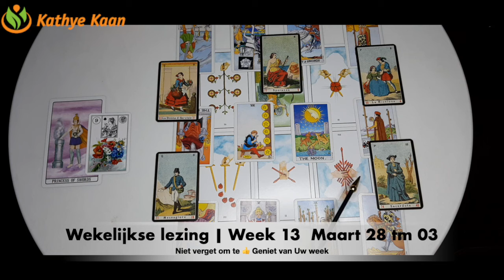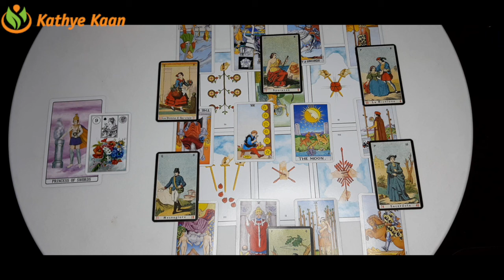MAAGD Wekelijkse Tarot Voorspelling Horoscoop Lezing💝 Week 13🙏 Maart 28 💌 03🌟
MAAGD Week Tarot Kaartlezing Wekelijkse Horoscoop